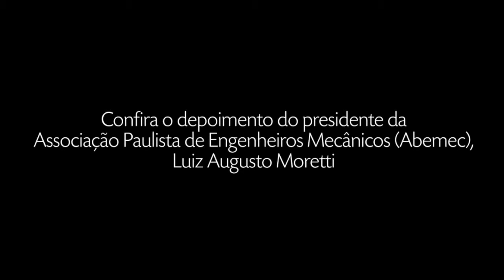Entrevista Luiz Augusto Moretti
Confira a entrevista com o presidente da Abemec, eng. mec Luiz Augusto Moretti, sobre a Assembleia da Copimera no Brasil.